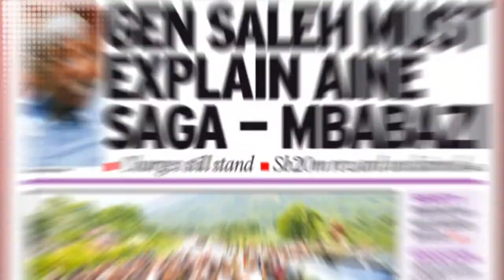Building A Culture Of Ethics & Accountability - BUSINESS INSIGHT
SMART24 TV: SMART MEANS BUSINESS